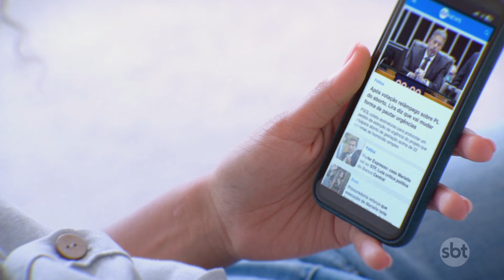Canal americano divulga regras para debate entre Kamala e Trump | SBTNewsnaTV (05/09/24)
A ABC News divulgou as regras para o debate presidencial entre a vice-presidente dos Estados Unidos, Kamala Harris, e o ex-presidente Donald Trump. A sessão, marcada para o dia 10 de setembro, será moderada pelos âncoras David Muir e Linsey Davis, e terá 90 minutos de duração, com dois intervalos.